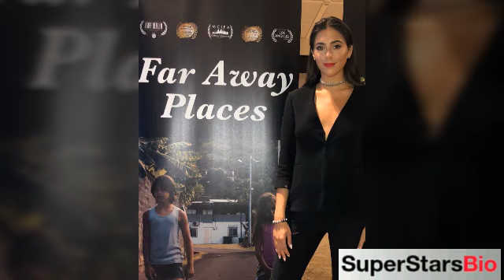Lexa Doig Canadian Actress Biography & Lifestyle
Quick Facts
NICKNAME:
Alexandra

FULL NAME:
Alexandra Lecciones Doig

PROFESSION:
Actress

NATIONALITY:
Canadian

BIRTHPLACE:
Toronto, Canada

ZODIAC SIGN:
Gemini